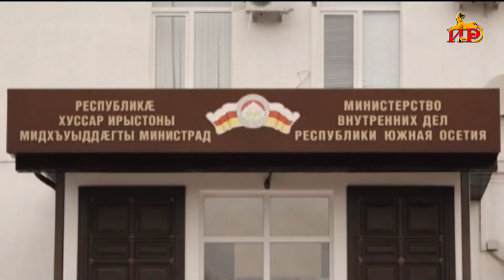Информацион рауагъд «Абон» 01.01.2022